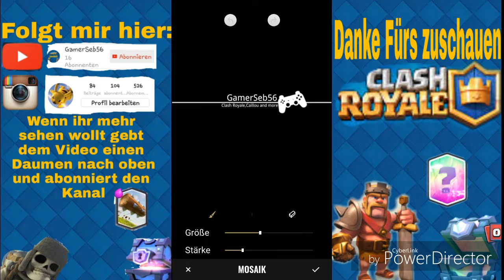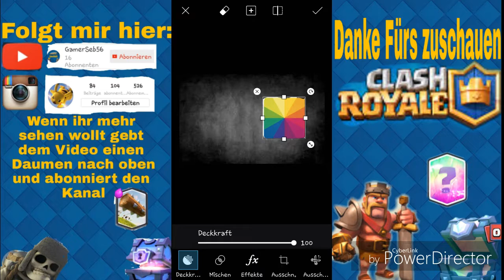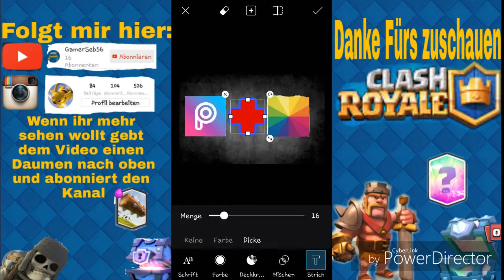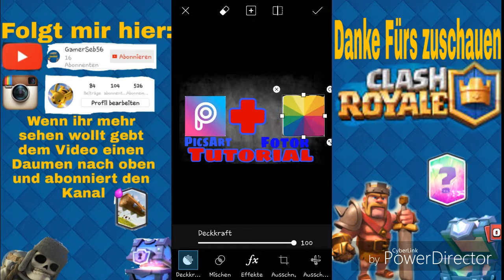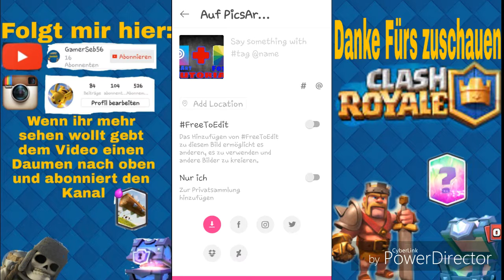Wie ich meine Thumbnails und mein Banner gemacht habe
Heute zeige ich euch was um Titel steht